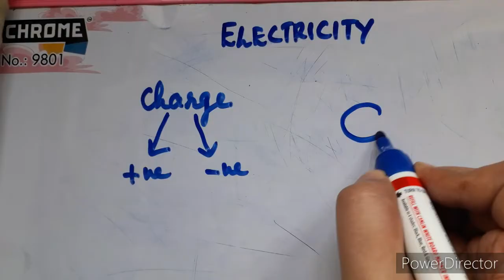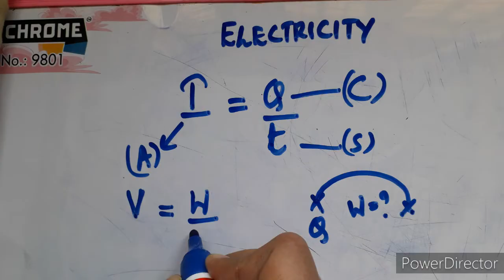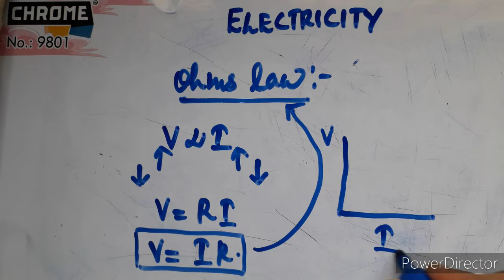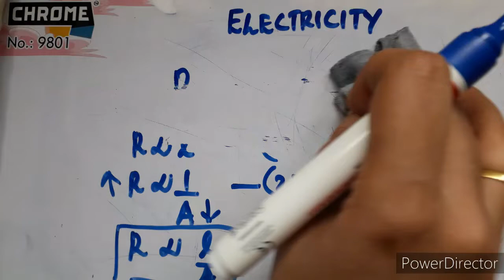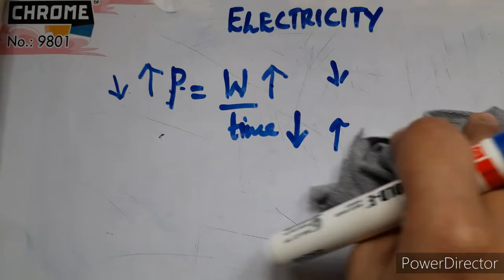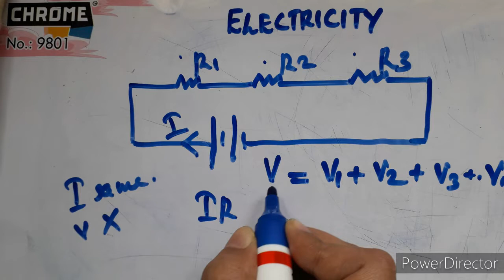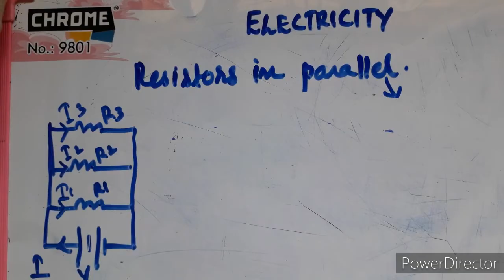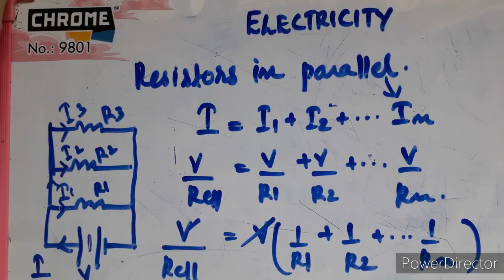Physics /Electricity /Board special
Electricity chapter is taught in such a way that students find it easy to digest